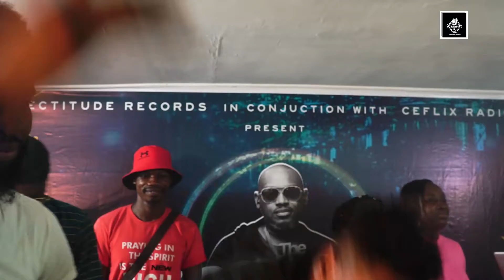The Xpression With CDO (February 2021 Edition)